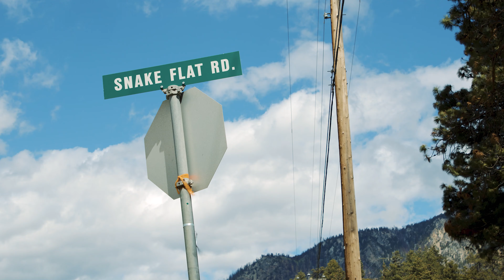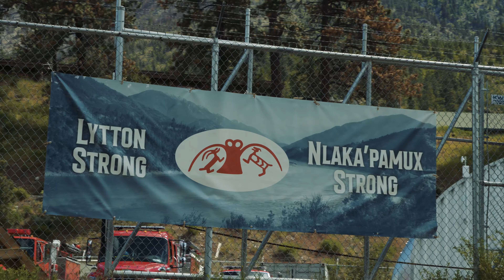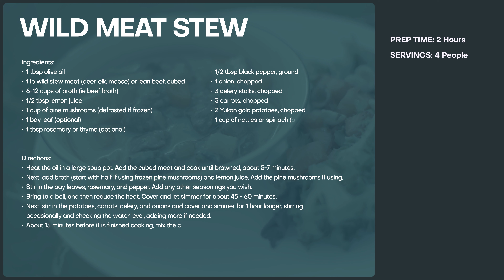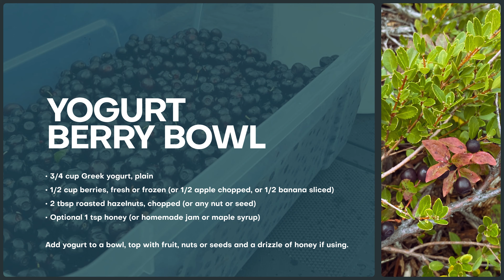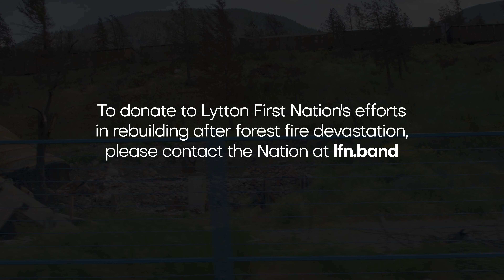Food is Medicine: Nlaka'pamux Pt. 2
In this episode of Food is Medicine, Rachel and Fiona are back on Nlaka'pamux territory, continuing to learn from the Adams family. Join us in making wild meat stew (two ways!) and soapberry drink, an amazing digestive aid. Recipes below!

Sheila's Meat Stew
1lb of wild meat (deer, elk, moose), cubed
1 cup pine mushrooms (defrosted if frozen)
2 potatoes, cubed
2 cups of vegetables, chopped (carrots, onion, celery)
1 can of cream of mushroom soup (lower sodium if possible)
1 tbsp cornstarch
Water to cover
Seasonings (garlic, salt, pepper, herbs)

Wild Meat Stove Top Stew
1 tbsp olive oil
1 lb wild stew meat (deer, elk, moose) or lean beef, cubed
6-12 cups of broth (i.e. beef broth)
½ tbsp lemon juice
1 cup of pine mushrooms (defrosted if frozen)
1 bay leaf (optional)
1 tbsp rosemary or thyme (optional)
½ tbsp. black pepper, ground
1 onion, chopped
3 celery stalks, chopped
3 carrots, chopped
2 Yukon gold potatoes, chopped
1 cup of nettles or spinach (optional)
1 tbsp corn starch
2 tbsp cold water

Yogurt Berry Bowl
¾ cup greek yogurt, plain
1.2 cup berries, fresh or frozen (or ½ apple chopped or ½ banana sliced)
2 tbsp roasted hazelnuts, chopped (or any nut or seed)
Option 1tsp honey (or homemade jam or maple syrup)

Soapberry Drink
Place a wire strainer over a bowl or mason jar
Put canned jar of soapberries into the strainer
Take a spoon and mash the berries to get all the juice out of the berries
Add as much water as you need for your desired flavor. In this recipe we added 2 liters to the ½ cup of berries.
Taste and decide if you want to add some honey for sweetener.
Pour over ice and enjoy!